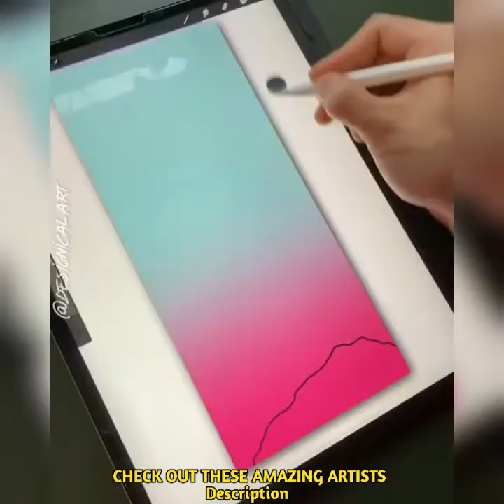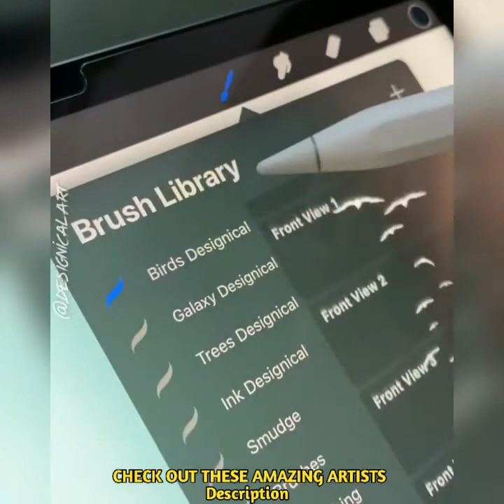These Talented Artists Will Inspire Your Creativity Part | FAST XYZ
Credit: Tik Tok, Instagram
lkson:
Track:
Ikson

creativity,art,cakes,fantastic